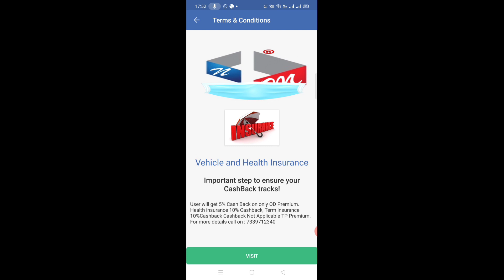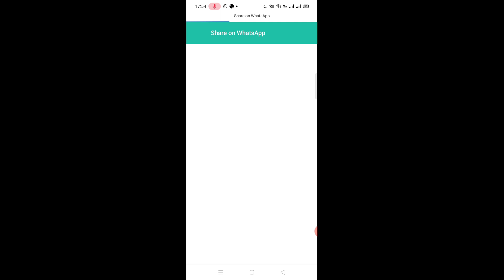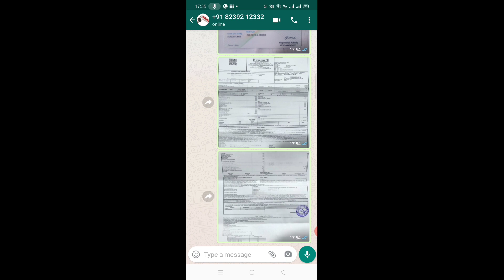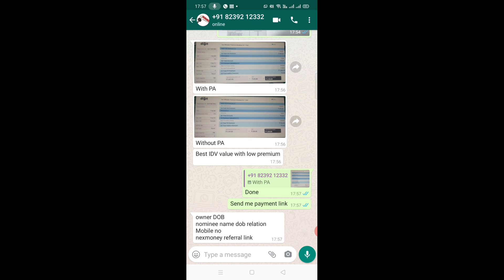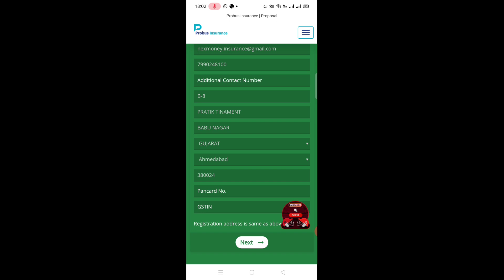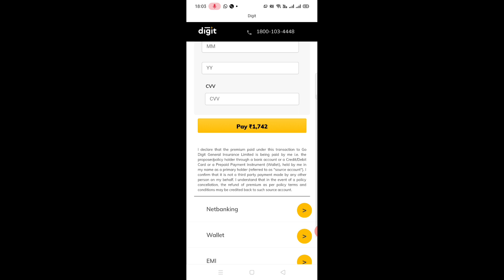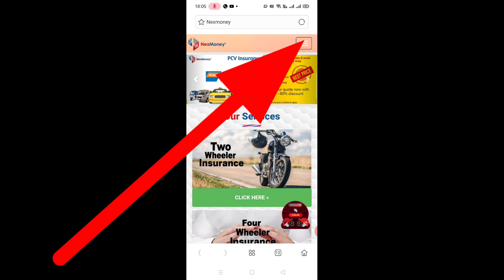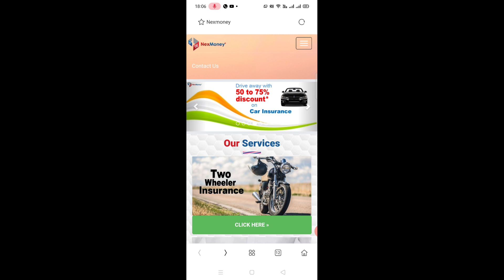Nexmoney Latest Updated 2 Wheeler Insurance Process | Vehicle Insurance Through Nexmoney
Nexmoney Latest Updated 2 Wheeler Insurance Process.
Vehicle Insurance Through Nexmoney | Nexmoney
Two Wheeler Insurance.
Vehicle Insurance.
Cashback & Benefits.
Best Prices Online.
Nexmoney Insurance Services.